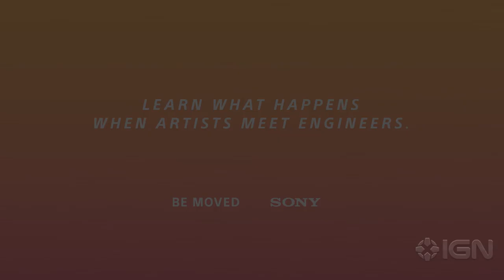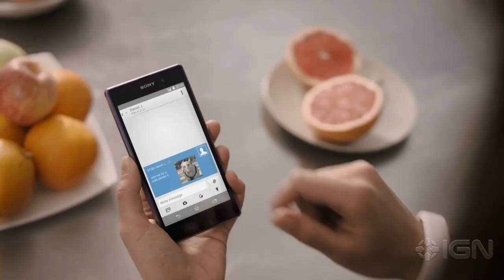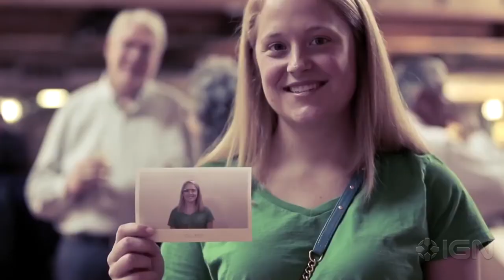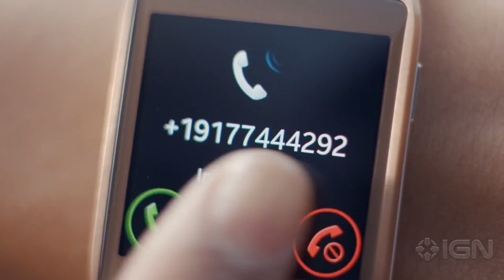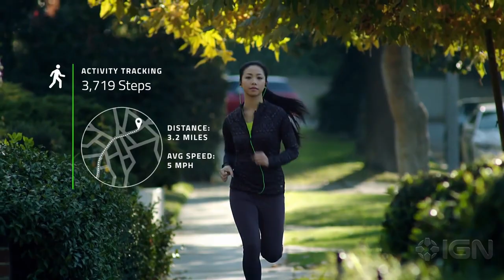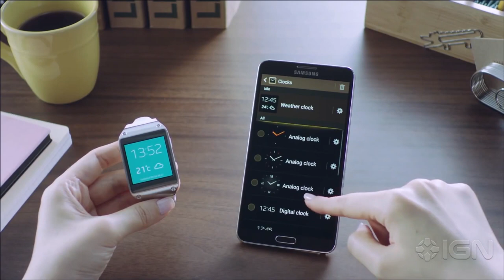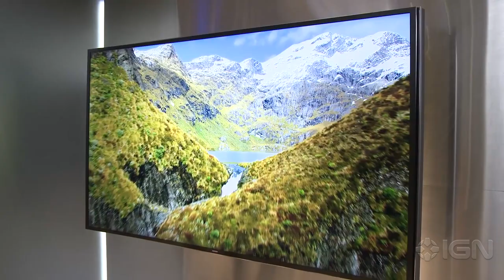6 Wearable Devices That Might Change Your Life - IGN Conversation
Greg Miller and Scott Lowe discuss the wearable tech that might change your day-to-day life.